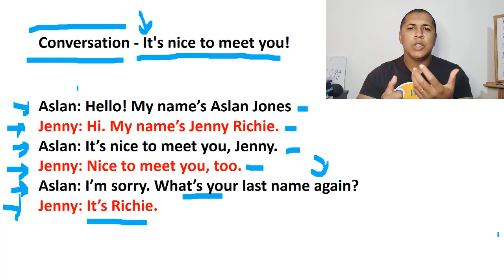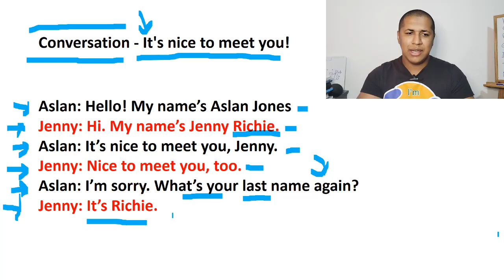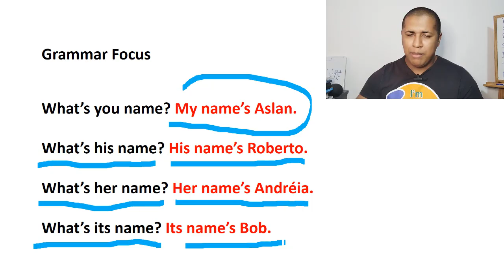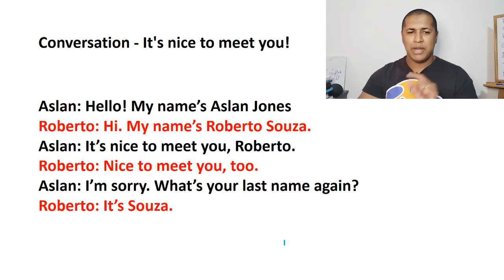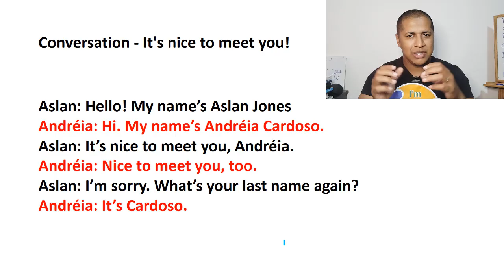Aula - Conhecendo pessoas